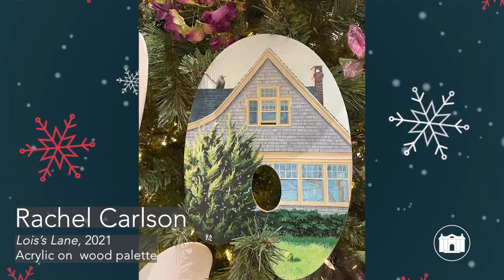2021 Miss Florence's Artist Trees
Museum will be decked out in its holiday finery for the Holiday Magic celebration from November 26, 2021, through January 2, 2022. Fifteen new works of art have been added to Miss Florence’s Artist Trees – bringing the total to 239! Since 2004 noted artists from across the country have donated works to this one-of-a-kind holiday icon – so many that now four trees are needed to hold the works of art. The palette artists’ styles and subject matter are as varied as the individuals. Visitors to the Holiday Magic celebration know that they can expect joy-filled visits, memory-making Christmastime Teas, and a wow-worthy selection of gifts in The Shop!

The idea of contemporary artists creating paintings on artists' palettes is a nod to the Museum’s history as the center for the Lyme Art Colony and alludes to the door and wall panels the artists painted throughout Miss Florence’s boardinghouse over a century ago. The palette artists’ styles and subject matter are as varied as the individuals. Oils, acrylics, watercolors, ceramics, glass, and collage are used to transform the palettes into traditional holiday scenes, delightful landscapes, and more than a few surprises! The palettes are displayed on four trees in the Krieble gallery, along with the current exhibitions, Revisiting America: The Prints of Currier & Ives.
The decorations in the historic rooms of the Florence Griswold House feature a twist on the traditional décor. Imagine a fictional mantel-decorating contest in the Griswold boardinghouse between the historic Lyme Art Colony artists. Inspired by their paintings, they rummage through their studios as well as old trunks in Miss Florence’s attic for festive objets d’art and holiday decorations. Miss Florence (with the help of votes by visitors) will decide on winners and award ribbons on her birthday - Christmas Day! Watch the Museum’s social media accounts for the news. In addition to the traditional decorations, three Fantasy Trees add bespoke sparkle in the historic house.